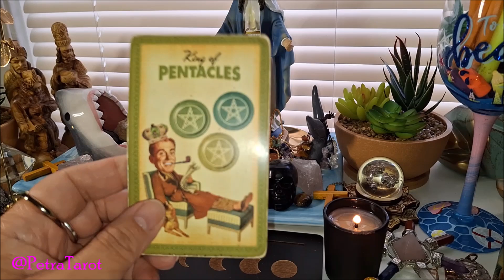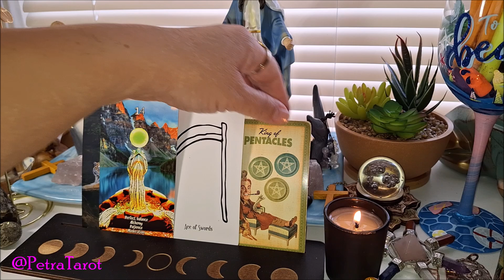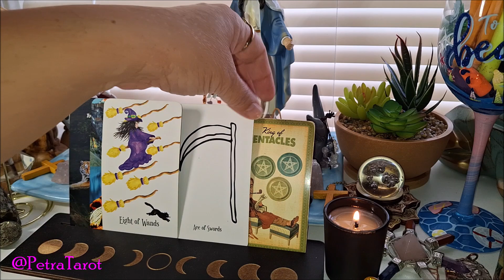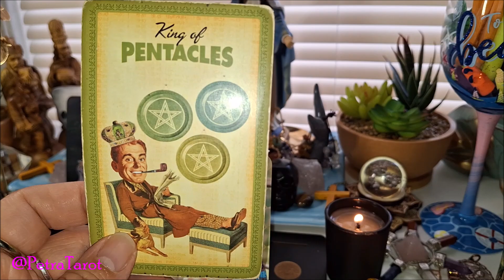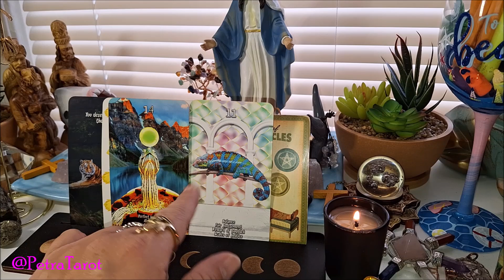Getting a second opinion on custom work for your car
My Poetry Journal

My Sun, Moon, Mercury and Venus are all in Capricorn! My Rising sign is Leo.   I hope that my videos help you!  Be blessed, and be a blessing.

In case you are wondering, most of the jewelry I wear in my videos comes
The Housewives Tarot
Kawaii Tarot Cards
Miss Cleo’s Tarot Card Power Deck
The Gilded Tarot Deck and Easy Tarot Book
Hanson-Roberts Tarot Kit
Twin Flame Love Oracle Cards
Classic Rider Waite Tarot with meanings
Messages from your Angels
Porcelain Purple Party Flower Ring
Eye of Horus Ring
Faith Sunflower Ring
Love you to the Moon and Saturn Ring
Hope & Legacy Ring
Romancing the Stones Ring
Rose Gold Multi-Faceted Band
Rose Gold Double Sea Star / Starfish Ring
Rose Gold Moss Agate Ring
Two-Toned Heart Shape Ring
Adjustable Horoscope Ring
Fire Opal Rose Gold Band
Eye of Horus Spinner Ring
Silver BLESSED Ring
Silver Bat Wings Ring
Double Cross Ring
Moissanite Band
Reversible Heart Ring
Rose Gold Heart Initial Ring